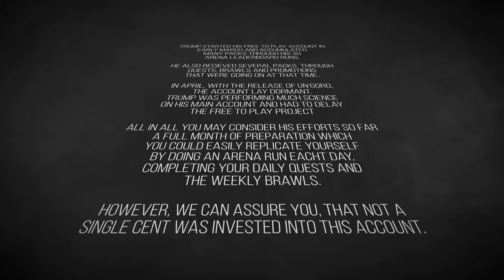Hearthstone: Journey to Un'Goro F2P #01 - Choose Your Destiny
It's the start of a new journey!
Ranked Play Season May 2017

FOLLOW TRUMP!